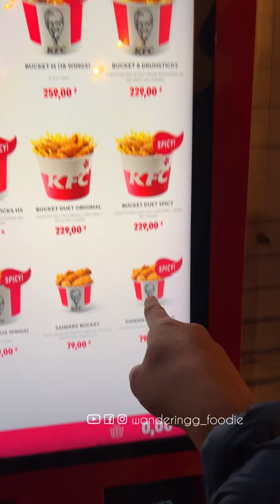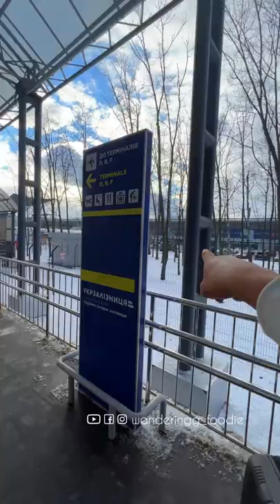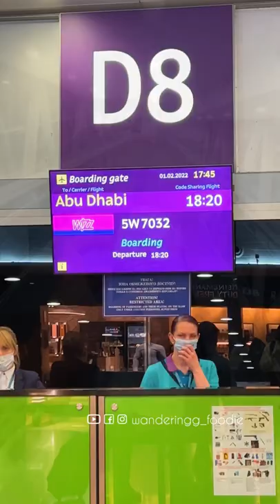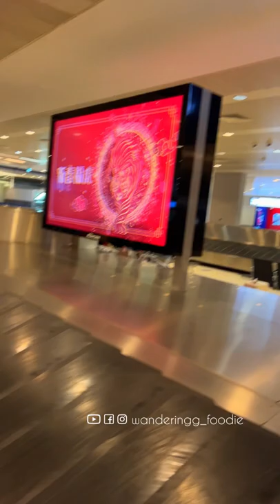VLOG 124 - [4K] ഉക്രൈൻ വിശേഷങ്ങളും കാഴ്ച്ചകളും || Ukraine - PART 2 || Malayalam VLOG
Travel Agent for E-Visa : Green Apple travel & Tourism,  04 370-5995, Ali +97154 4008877

Hotel : Inn Home Apartments in Kiev Centre [Booked through Bookings Application], Very Next to Independence Square and Metro.

Ukraine Tourist visa Requirements for Indians from UAE as of 07/02/2022
Valid Passport with minimum 6 months
Valid UAE residence with minimum 3 months
Two Photo Passport size (White background)
3 Months bank statement

Visa Validity for Ukraine Tourist visa:
30 days staying (Single entry) – stamped for particular dates requested in application

Processing Time for Ukraine visa:
1-2 weeks

How to Apply E-Visa
Step 1.
Step 2. Fill in application form online
Step 3. Upload copies of necessary documents:
photo
passport
health insurance policy (30,000 euro coverage);
proof of sufficient funds;
document confirming the purpose of the visit (more information on e-Visa supporting documents  per each category may be found at the Help section of the MFA e-Visa website).
Step 4. Pay the fee

- single entry e-Visa - 20 USA dollars
- double entry e-Visa – 30 USA dollars.

In the case of urgent procedure, the fee doubles.
The terms of e-Visa registration have changed -
All e-Visa applications are processed within urgent (1 working day) or non-urgent (3 working days) procedure.

Fully vaccinated visitors from the United Arab Emirates can enter Ukraine without restrictions. Unvaccinated visitors from the United Arab Emirates need to provide a negative COVID-19 test result and quarantine to enter Ukraine.

Ukraine is the largest country in Europe. At 603,628 sq. km., it stretches from Russia in the east to Poland in the west, with the Black Sea running along its southern border. It’s nearly three times the size of the UK and beats the second biggest country, France, by 50,000 sq. km. The state is divided into 24 oblasts.

Ukraine has a well-developed system of public transportation. Every large city and regional center is connected to the railway network and receives passenger trains daily from other major cities. Many cities also contain cheap and efficient bus and tram services, costing as little as 8UAH (0.3$). Airports in Ukraine are easily accessible by public transport and service buses, or taxis which would cost about 7UAH per km. To reach Kyiv Boryspil Airport you can also take an express train from the railway station.

Arsenalna, along Kyiv’s Sviatoshynsko-Brovarska train line, is the world’s deepest metro station at 105.5 meters below the ground. Staring down from the top of the steep escalator to the darkness of the metro below can be quite scary. However, their construction took place during the cold war era; the threat of nuclear bombs meant such deep-lying stations could protect the citizens of Kyiv from such disaster. Thus, the influence of conflict in the 20th century can be seen, even in such mundane activities as the morning commute to work.

The traditional Ukrainian diet includes chicken, pork, beef, eggs, fish, and mushrooms. Ukrainians also tend to eat a lot of potatoes, grains, and fresh and pickled vegetables. The Ukrainian cuisine is extremely varied and exciting, with different ethnic minorities and a rich multicultural history bringing a range of different foods to the table. Nonetheless, popular traditional dishes include varenyky (boiled dumplings with mushrooms, potatoes, sauerkraut, cottage cheese, or cherries) and holubtsi (stuffed cabbage rolls filled with rice, carrots, and meat). The most famous Ukrainian dish is borscht. Whilst many Russians claimed it derived from the motherland, many Ukrainians passionately believe they are the founders of this dish. It consists of soup made from beetroot, cabbage, and potato; true borscht also contains meat, most commonly, pork.

Ukraine has a mostly temperate, continental climate. Precipitation is disproportionately distributed; it is the highest in the west and north and the lowest in the east and southeast. Winters vary from cool along the Black Sea to cold farther inland. Average annual temperatures range from 5.5 °C–7 °C in the north to 11 °C–13 °C in the south. Summers are not so hot and temperatures range from 17°C to 25(30) °C. However, winters can be very cold, attracting lots of snow and creating a beautiful wintery wonderland, perfect to enjoy an authentic Christmassy getaway!

Ukraine was at the heart of one of the biggest catastrophes of the 20th century. Chornobyl Nuclear Powerplant exploded in 1986, leaving a once-thriving community of Ukrainians completely destroyed. The effects of the explosion were felt far and wide, and have recently been dramatized, albeit brutally honestly, in HBO’s recent series of the same name.